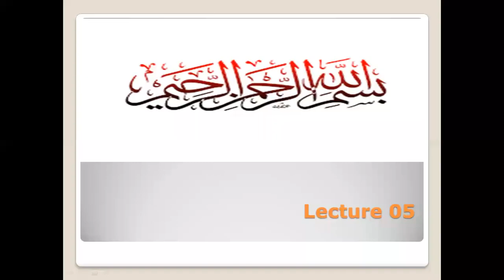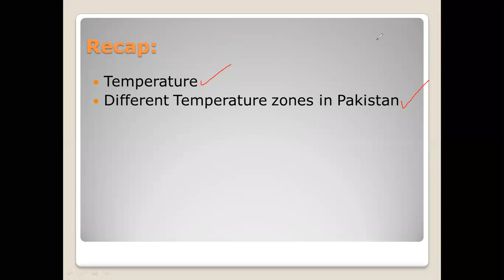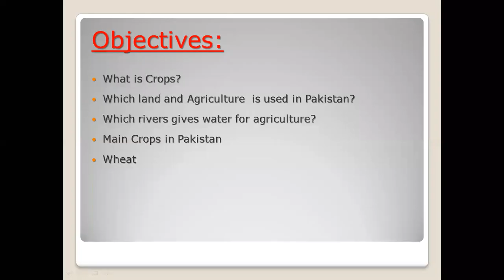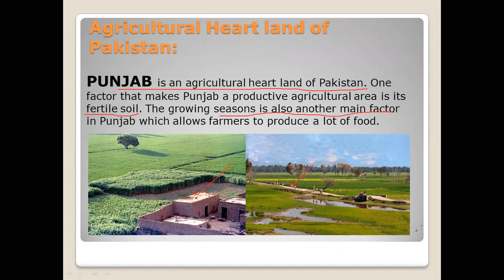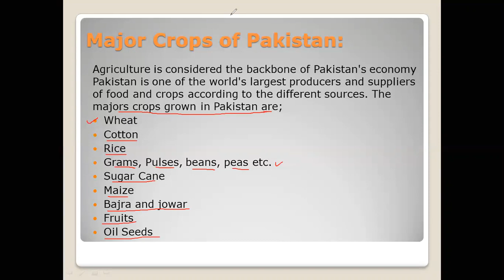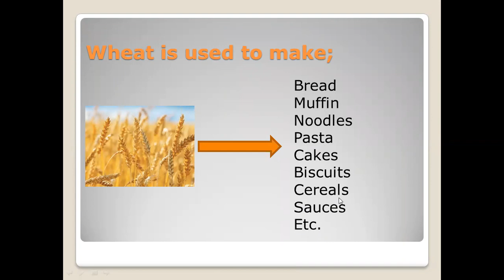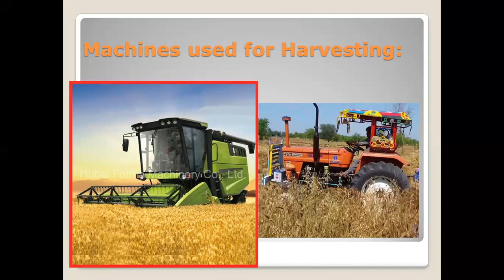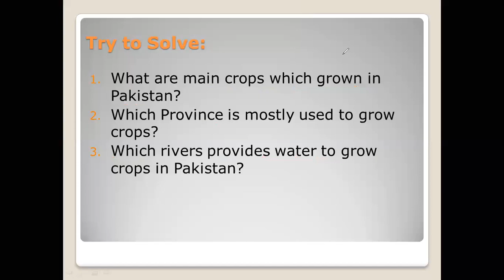Social Studies for Grade 6 Chapter 7 Main Crops ,Wheat